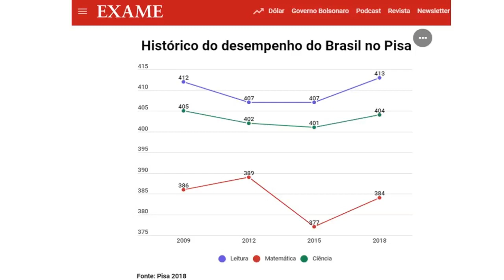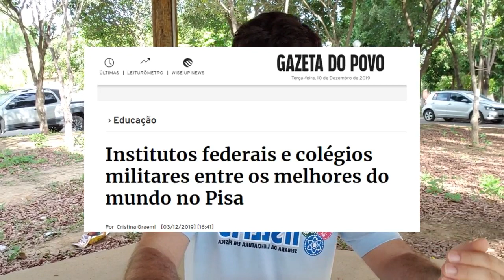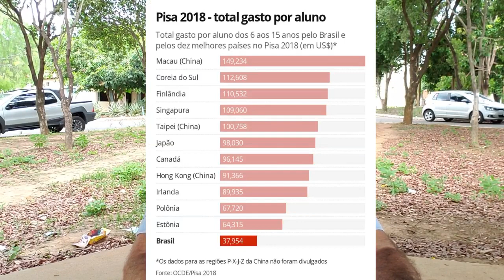Pisa 2018, pra onde vai a educação brasileira? | ZÉ DA FÍSICA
Dia 3 de dezembro de 2019 a OCDE liberou o resultado do Pisa 2018, exame que avalia a educação nos países da OCDE e convidados. O Brasil entra como convidado.

O resultado não foi satisfatório para o país que ficou na 57º colocação num total de 79 países avaliados.

Evoluímos nas três áreas avaliadas: Leitura, Matemática e Ciências, mas comparado com 2009, estamos estagnados.

No dia que foi liberado o resultado, o Ministro da Educação concedeu entrevista coletiva e colocou a culpa do mal resultado integralmente no PT mas sem apresentar muitas alternativas para melhorar.

Nesse vídeo, além de apresentar os resultados, eu faço uma análise rápida deles, na minha visão de professor e também apresento algumas possibilidades para melhorarmos esse índice.